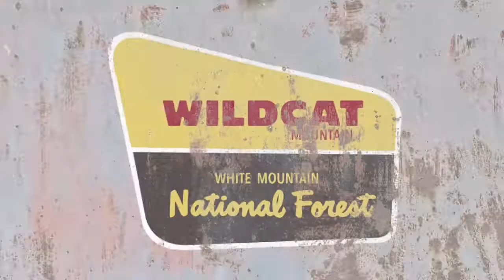Attitash/Wildcat summer loop